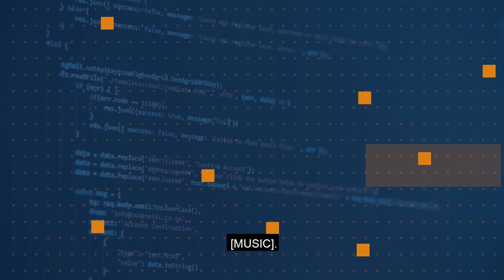What is AKS? | One Dev Question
With AKS you no longer have to worry about the control plane. AKS offers Kubernetes (K8s) as a managed service. You focus on your workloads and leave the rest to us.

Create a free Azure Account today and give it a try